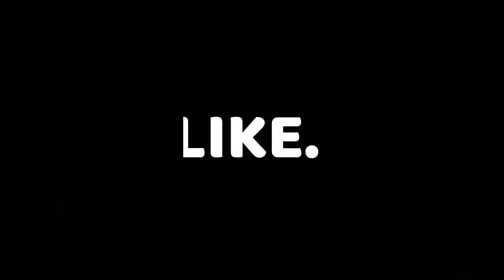JUKE#4 | MUSIC BY SENDHJUKE | EDITS BY PETER | MUSIC VIDEO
Hey guys,
Do watch our previous videos:

Support us!!!
Edits by Parvihash.